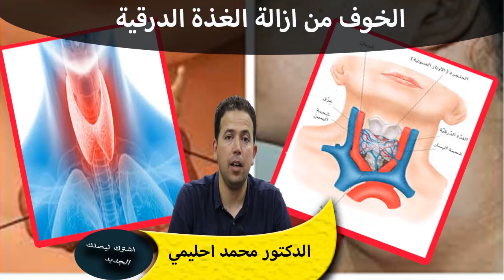امرأة تسأل الدكتورة عن خوفها من ازالة الغذة الدرقية لابتها الصغيرة الدكتور محمد احليمي